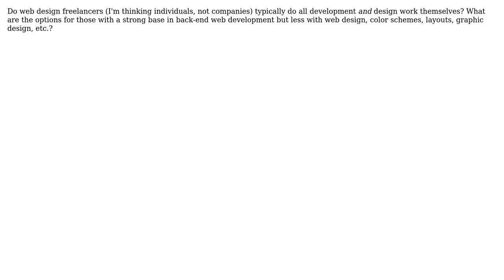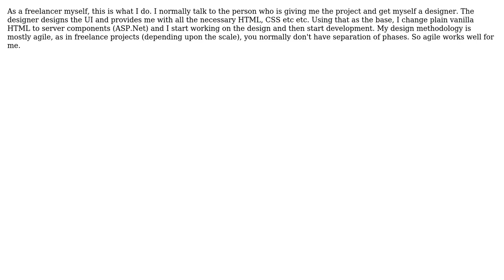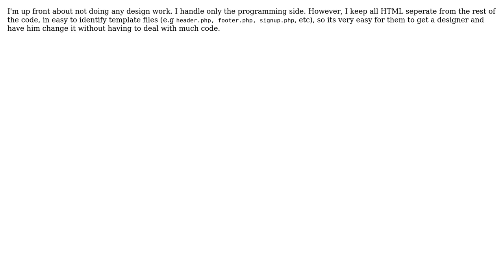Software Engineering: Freelance web development vs. design (4 Solutions!!)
Software Engineering: Freelance web development vs. design

With thanks & praise to God, and with thanks to the many people who have made this project possible! | Content (except music & images) licensed under CC BY-SA | Music | Images & others | With thanks to user WalterJ89 user k25 user juoksen user Dean Harding user Click Upvote and the Stack Exchange Network Trademarks are property of their respective owners. You are responsible for your own actions.